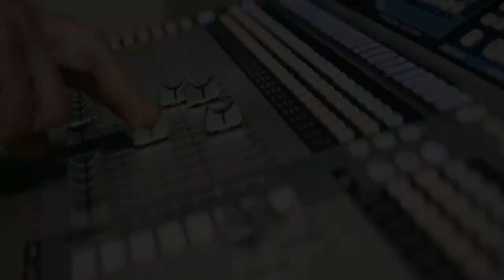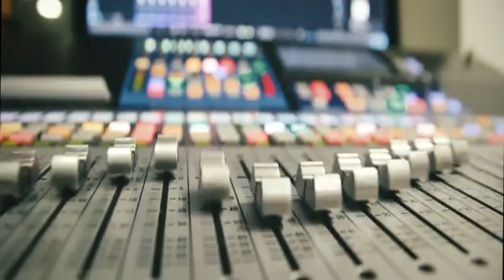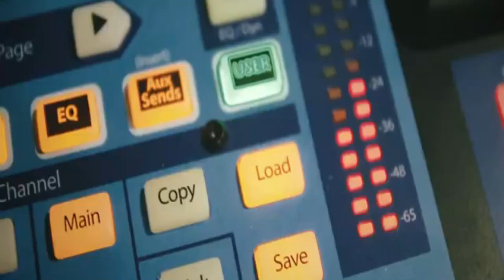CHILDREN OF THE DAY (G2G Music MIX) - Chosen King, GCP, Dre Day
This Channel is Not Monetized:  Only If You Are Led To Support You Can Do So By:
Cashap: $POWEROFGODG2G

May you all be blessed, in Jesus Mighty Name.